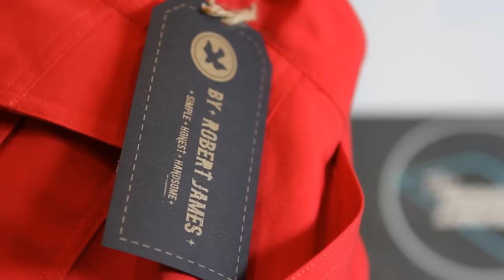Made In America: Robert James, presented by If You Knew - a film by Craig Teper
Made In America -- Why We Need Four More Years of President Barack Obama

Ohio native and New York City menswear designer Robert James prides himself on making his product local. By Robert James is a menswear brand and store in the Lower East Side of New York City where all his product is made in the garment district.  He believes like President Obama in growing our economy and keeping jobs HERE! Won't you help spread the word by passing this video around to your friends and family and help get President Obama reelected! We created a donation page as well Be a part of the movement!

Presented by If You Knew, directed by Craig Teper

See If You Knew's full portrait of Robert James in their latest film, "Man From Troy", exclusively

If you knew us, the team behind Vidal Sassoon the Movie and the founders and cultivators of Bumble and bumble, you'd know this film series - our new project. We're thrilled to present honest, uncontrived (original, inspiring) content, profiling and celebrating creative minds from hairdressing, fashion, photography and design. Enjoy and pass it on.